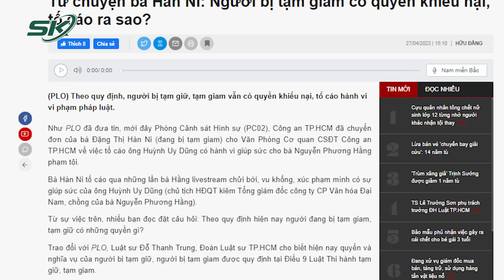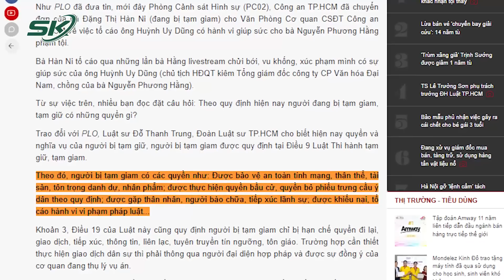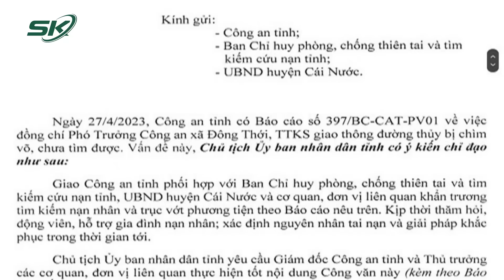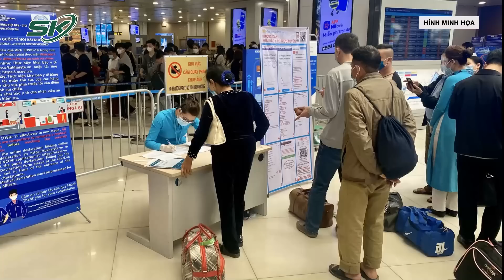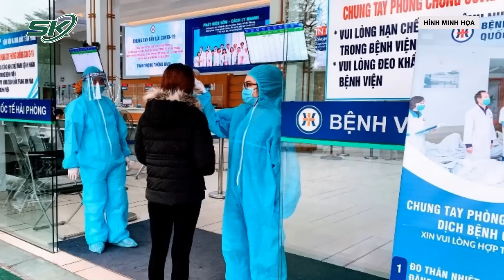Sáng 28/4: Đang Bị Bắt Tạm Giam, Bà Hàn Ni Có Quyền Tố Cáo Chồng Bà Nguyễn Phương Hằng? | SKĐS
SKĐS | Liên quan đến vụ việc bà Đặng Thị Hàn Ni tố giác ông Huỳnh Uy Dũng có hành vi “giúp sức” cho vợ mình là bà Nguyễn Phương Hằng - CEO Công ty Đại Nam. Được biết, bà Hàn Ni gửi đơn tố cáo khi đang bị tạm giữ trong trại vậy nên có nhiều người thắc mắc, liệu người đang bị tạm giam có quyền khiếu nại không? Liên quan đến vấn đề này, quý vị và các bạn hãy cùng chúng tôi tìm hiểu ngay sau đây.

Cảm ơn quý vị và các bạn đã quan tâm theo dõi bản tin an ninh trật tự của Báo Sức Khỏe Và Đời Sống - Cơ quan ngôn luận của Bộ Y Tế. Báo Sức Khỏe Và Đời Sống sẽ liên tục thông tin đến quý vị và các bạn những thông tin mới nhất về tình hình dịch bệnh và tình hình an ninh trật tự - xã hội trong các bản tin trong ngày.

Mời quý vị và các bạn xem thêm: Y Án Tử Hình Với Nguyễn Trung Huyên Vụ Găm 10 Chiếc Đinh Vào Bé Gái Ở Thạch Thất